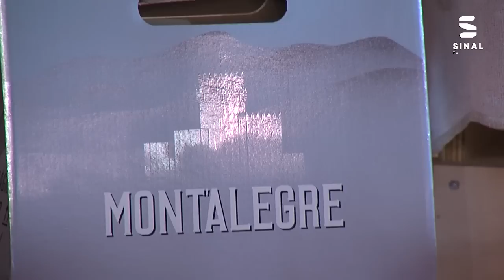Feira do Fumeiro em Montalegre de portas abertas até domingo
O pavilhão multiusos da vila barrosã acolhe a 28ª edição da Feira do Fumeiro de Montalegre, com 87 produtores da região do Barroso e 90 expositores. Ao longo de quatro dias estão à venda 60 toneladas de enchidos e produtos derivados do porco.